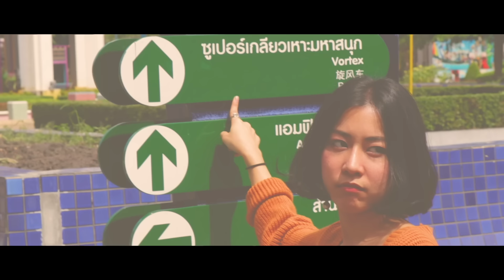ไม่มีเหตุผล - เอิร์ท สุวพล [ Official MV ]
เอิร์ท สุวพล ล้อมวงพาณิชย์ หนุ่มน่ารัก ขี้งอล :เป็นนักดนตรีตัวจริง  มานานจนมีโอกาสได้ทำตามฝันโดยเป็น Single แรกของตัวเองซะที ‘ไม่มีเหตุผล’
สำหรับคนขี้หึง ขี้งอน แล้วคุณจะรักผู้ชายคนนี้

Amazon Music

SINGLE : ไม่มีเหตุผล
ARTIST : เอิร์ท สุวพล
LABLE : Mellow Me
เนื้อร้อง/ทำนอง : เอิร์ท สุวพล, ต้อง พริกไทย
เรียบเรียง : ต้อง พริกไทย
MUSIC VIDEO : Kongsiri Noenlop
PRODUCER : ต้อง พริกไทย
SUPERVISOR : เบนซ์ พริกไทย
Creative/director : เนติ สุวรรณจินดา
Promoter Team : ตั้ม ไกรพิบูลย์

ฉันชอบที่เธอยิ้ม ฉันชอบที่เธอมอง
เพราะเธอไม่เหมือนใคร ฉันชอบเธอหมดใจ
ชอบที่ได้ใกล้เธอ ชอบที่ได้ยินเสียงของเธอ

*แต่วันนี้เธอก็เป็นเธอก็เป็นเหมือนที่เคย เธอก็ยิ้มเธอก็ยิ้มเหมือนทุกครั้ง แต่ว่าฉันแต่ว่าฉันทำไมรู้สึกไม่ชอบเลย
เจอใครก็ทักใครก็ทายตั้งมากมาย เธอ  ก็คุยเธอก็คุยก็เลยยิ่งกลัว อยากให้เธอรู้ว่า

**แค่ไม่ชอบให้ใครเข้ามาใกล้ มาใกล้เธอ แค่ไม่ชอบให้เธอยิ้มให้ใคร เข้าใจไหม
แค่ไม่มีเหตุผลว่าทำไม ไม่เข้าใจ ไม่รู้ว่าเป็นอะไร หรือว่าฉัน แค่รักเธอเหลือเกิน

ยิ้มเธอช่างสดใจ ใครๆก็เข้ามา รู้บ้างไหมว่าฉันนั้นกลัว

ซ้ำ (*, **)

แค่ไม่ชอบให้ใคร...มาใกล้เธอ แค่ไม่มีเหตุผลว่าทำไมไม่เข้าใจ ไม่รู้ว่าเป็นอะไร หรือว่าฉัน แค่รักเธอเหลือเกิน